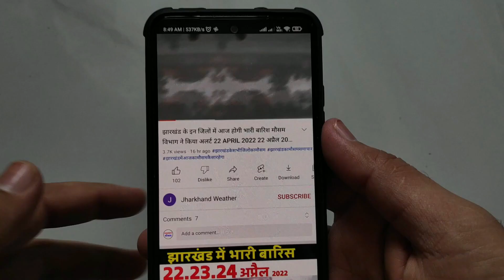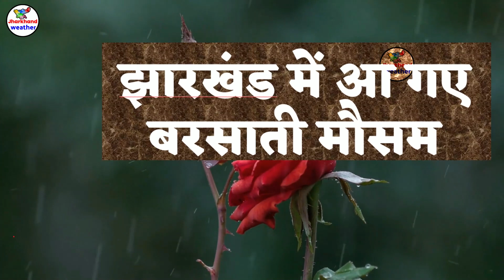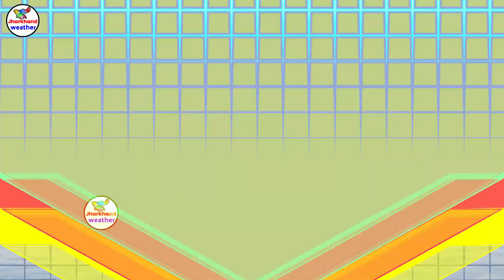झारखण्ड मैं होगी भारी बारिश Jharkhand Weather झारखण्ड का मौसम 20 September 20 सितम्बर 2022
झारखण्ड मैं होगी भारी बारिश Jharkhand Weather   20 September 20 सितम्बर 2022
झारखण्ड का मौसम बद 20 सितम्बर 2022 रांची सहित पुरे झारखण्ड का मौसम बदलेने वाला है  Jharkhand Weather   20 September
झारखण्ड का मौसम बद 20 September  2022 रांची सहित पुरे झारखण्ड का मौसम बदलेने वाला है  Jharkhand Weather 20 September

20-आज का मौसम
2-Jharkhand ka mausam
20-mausam vibhag ranchi
Jamshedpur Weather
Dhanbad Weather
Ranchi weather
bbc weather ranchi
Jharkhand mosam
Jharkhand weather report
mausam vibhag
mosam ka haal
mosam vibhag
mausam ki jankari
aajka mausam
weather forecast
weather report
weather today
weather forecast india
rain weather
मौसम समाचार
आज के मौसम समाचार
आज का मौसम कैसा रहेगा
मौसम विभाग
Ranchi weather
aaj ka mausam